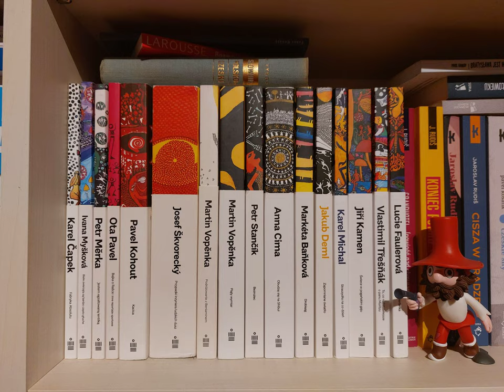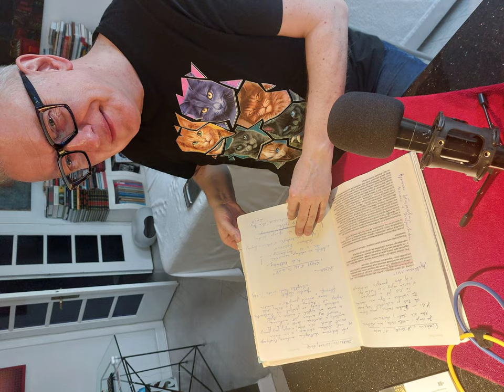SZCZYGIEŁ i DROZDA w dialogu. Nie tylko o Czechach!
MARIUSZ SZCZYGIEŁ umie pytać, ale umie też odpowiadać, bo wywiadów udziela wielu. I zawsze miło jest z nim porozmawiać, zwłaszcza kiedy ma się podobne zainteresowania.
Spotkaliśmy się więc i porozmawialiśmy. O literaturze. O serii wydawnictwa Dowody Stehlík. O śmierci. O mądrości i szczęściu. O Helenie Stachovej. O Czechach. O Pradze. O Słowacji. O nas.

Zawartość odcinka:
00:00 Intro
00:20 Wstęp jubileuszowy
02:15 O serii wydawnictwa Dowody Stehlík
09:05 O literaturze szerzej
12:14 Tyle naszego, ile zrozumiemy ze świata
20:42 Zeszyt podręcznej pamięci na starość
28:29 O śmierci
36:05 O zamartwianiu (się)
41:56 Pragocentryczność Szczygła i Drozdy
48:38 Kim bylibyśmy bez naszej czeskości
51:02 Praga odmładza, czyli pokazywanie miasta
53:31 A co ze Słowacją?
59:47 DROZDOWISKO pozdrawia